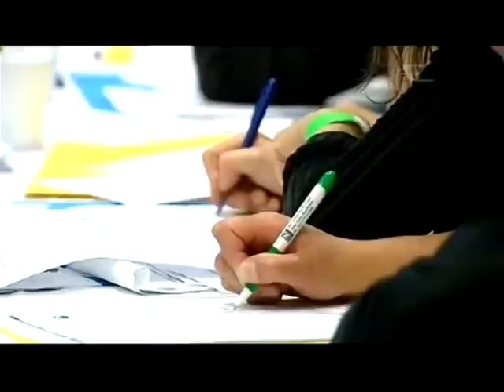Wellington holds regional Manu Korero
Ko te kai a te rangatira he korero, a, koia hoki te kaupapa i roto o Porirua i te rangi nei, i te whakataetae Manu Korero a nga kura tuarua o Te Whanganui-a-Tara.